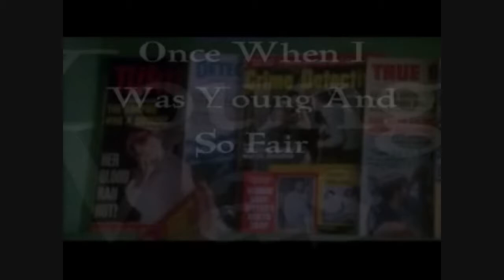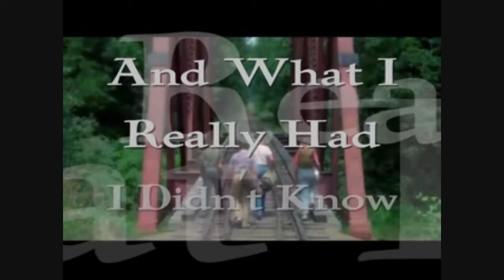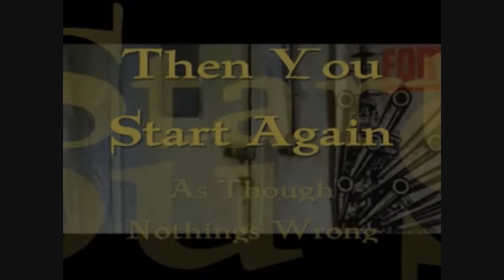SINGER SONGWRITER ACOUSTIC - HAS BEEN - LEE MCINTYRE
Song about reminiscing from when I was young and looking forward to how things seem to be heading.

Not a great recording I am afraid, perhaps I can rerecord at some point.

When I was young song - British Acoustic - Has Been - 2020.

SONG ABOUT YOUTH